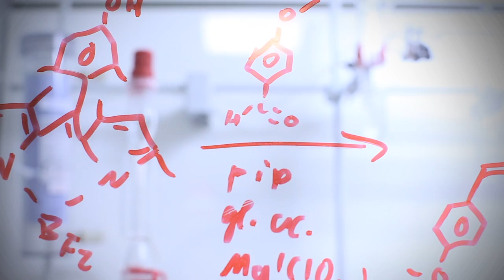HRO Working@IIT - Silvia Giordani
Since September 2013 Dr. Silvia Giordani is the director of the newly established Carbon Nano Materials Research Lab at the Italian Institute of Technology in Genova.